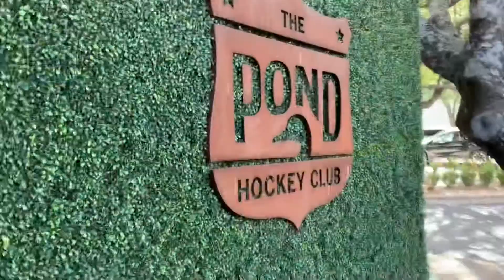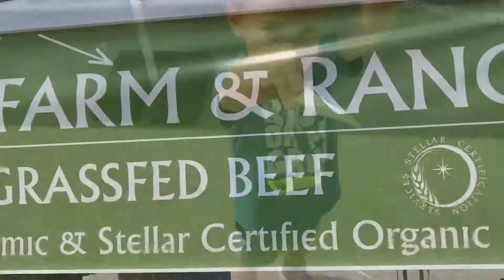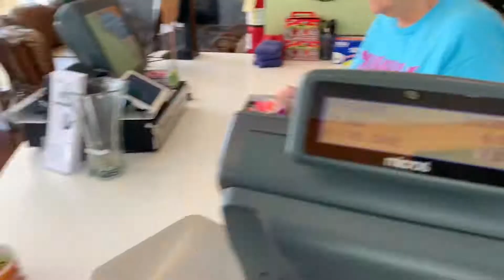Hockey + Froyo = WINNING SATURDAY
Catch Colton on the ice for the third time and already skating like a pro!

We eat fresh tortilla's with brisket at the Cedar Park Farmers Market. Then we devour frozen yogurt at Froyoz!